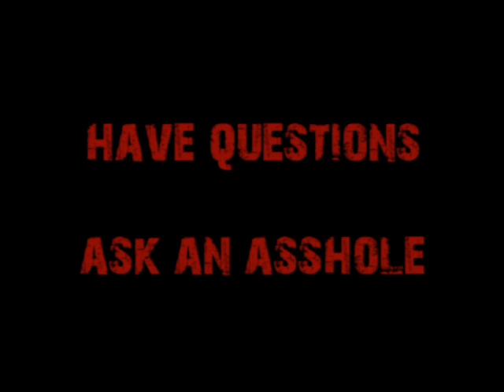Request-Choosing a Speciality Within Computer Science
A freshmen in college wants to know if he should go into programming systems, cybersecurity, or networking.  Cappy explains once you get past a certain "line" of standards in education, it's hard to fuck up your decision.